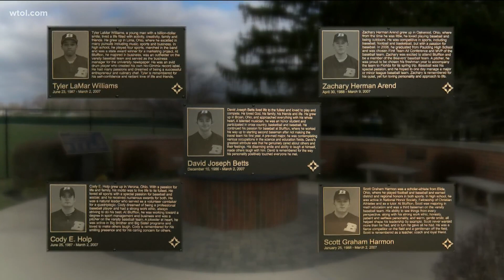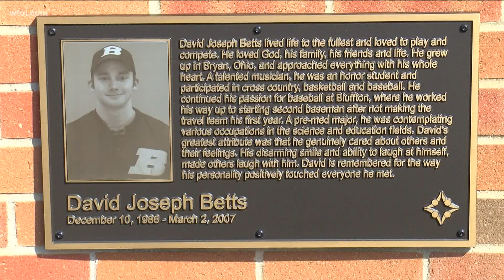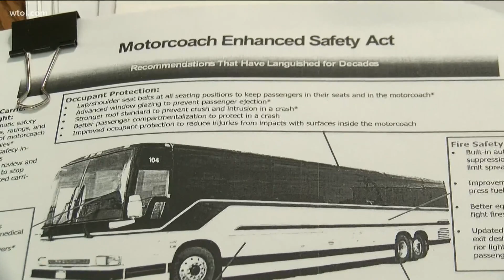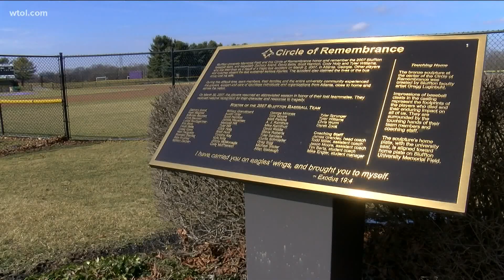'Play like there's no tomorrow': The Bluffton University bus crash, 15 years later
Wednesday, March 2, 2022, marks 15 years since one of the country's most horrific crashes. It had a large impact on northwest Ohio and southeast Michigan communities.

The bus was carrying Bluffton University baseball players; young men who grew up in areas like Maumee, Ida and Bryan.

They were just beginning their lives and making plans for the future when everything went dark.

WTOL 11 anchor Melissa Andrews checked in with some of the survivors and the father of one of the victims to see where they are now.